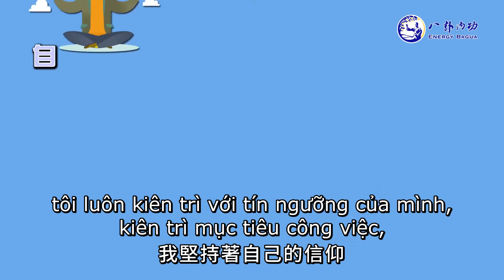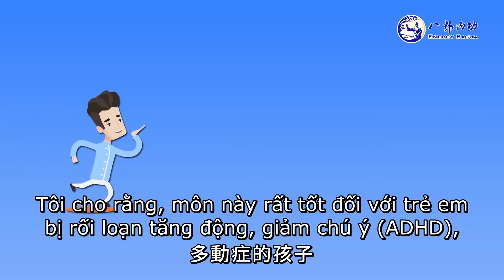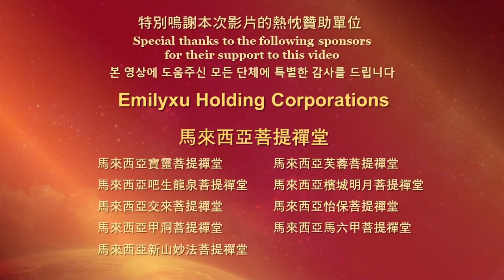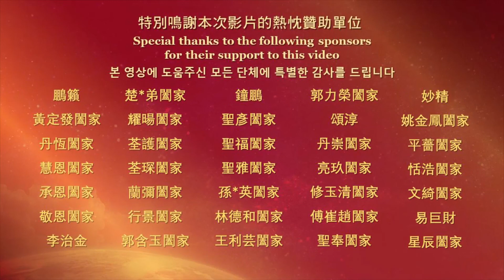Các Bạn Trẻ Tuổi Tu Luyện Bát Quái Nội Công Có Lợi Ích Gì | Hỏi Đáp Về Bát Quái Nội Công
Trong đội ngũ đi bộ "Bát Quái" tại khắp nơi trên toàn thế giới có rất nhiều gương mặt của các bạn trẻ tuổi.
Vậy thì việc tu luyện "Bát Quái" sẽ mang lại lợi ích gì cho các bạn trẻ?
Mời quý vị lắng nghe những lợi ích từ việc đi bộ "Bát Quái" của Tông sư Kim Bồ Đề khi Ngài con nhỏ, quý vị sẽ biết ngay về lợi ích của nó là gì.

00:00:00  Các Bạn Trẻ Tuổi Tu Luyện Bát Quái Nội Công Có Lợi Ích Gì?
00:00:41  Lợi ích của Bát Quái Nội Công
00:03:02  Kiên trì rèn luyện thành người có Nại lực rất tốt
00:03:38  Bát Quái Nội Công mang lại sự kiên trì và định lực
00:04:22  Bát Quái Nội Công rất tốt đối với trẻ em bị rối loạn tăng động, giảm chú ý
00:06:34  Bát Quái Nội Công giúp cho con người thay đổi vận mệnh